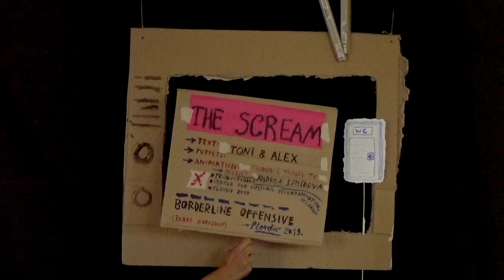THE SCREAM [2019], by Trouble travel TV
THE SCREAM
Story, Puppets: Toni & Alex
Animation: Trouble Travel TV
production support: Center for Cultural Decontamination, Belgrade (Serbia)
TT TV collaborators: Darinka Pop-Mitic and Svebor Midzic

Artistic workshop and performance by ŠKART at SKLAD, Plovdiv, Bulgaria as part of Plovdiv 2019's European Capital of Culture programme and the Borderline Offensive Tour 2019. Supported by Creative Europe and Municipal Foundation Plovdiv 2019.